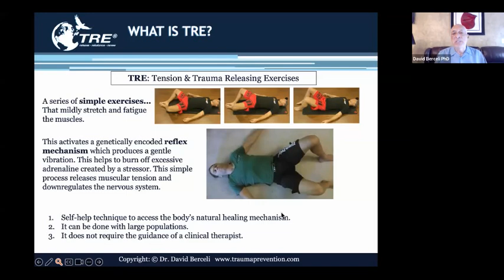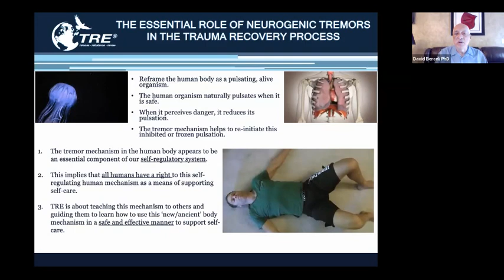The Science of Tremoring with Dr. David Berceli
The body’s ability to self-evoke tremors during stressful or frightening events is genetically encoded in every mammalian and human organism. The purpose of this organic tremoring process is to down-regulate the nervous system and release the chronic myofascial tension patterns associated with the stressor. This process of restoring the organism to an internally relaxed and peaceful state produces the sensation of survival and growth. The result of the completion of this process is a deeper regard, gratitude, and humility of simply being alive and appreciating our life to its fullest degree.

For more become a member of The Embody Lab.